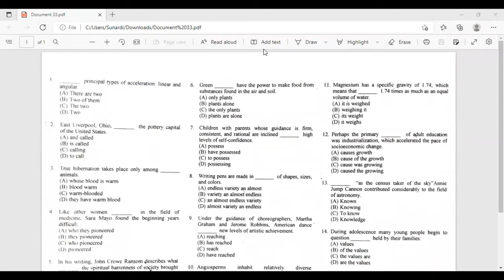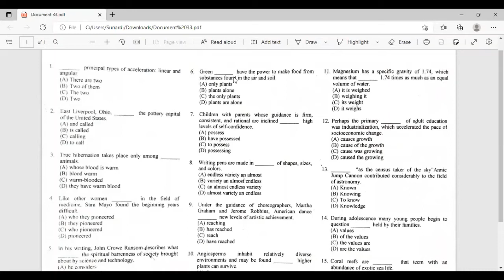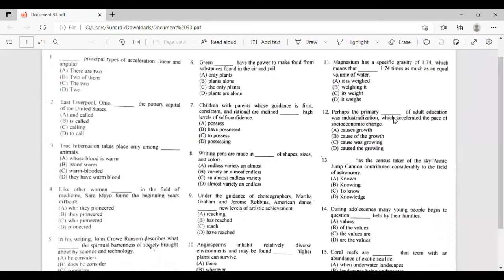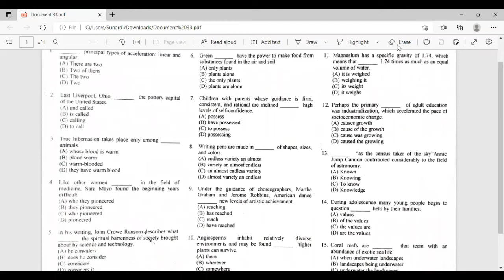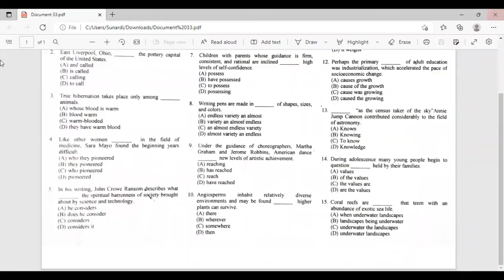Bedah Soal TOEFL ETS Bareng CLIent - Structure is Easy, day 20220524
Bedah Soal TOEFL ETS tanggal 24 Mei 2022 Bareng Mr. Adi